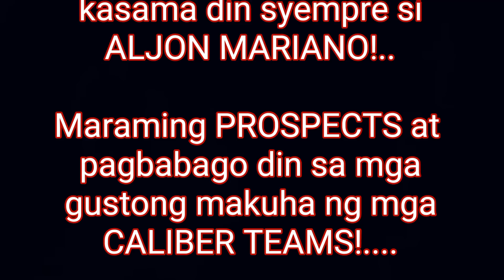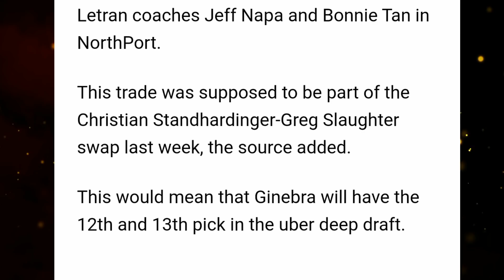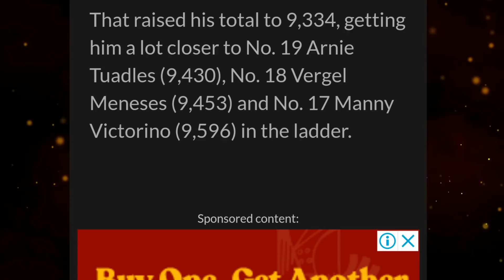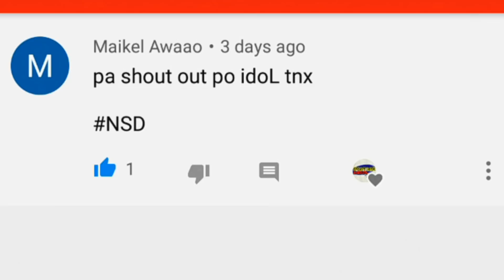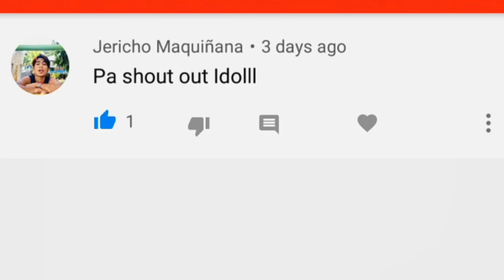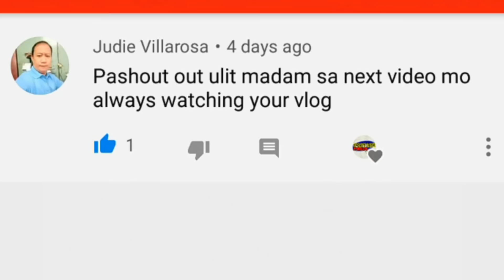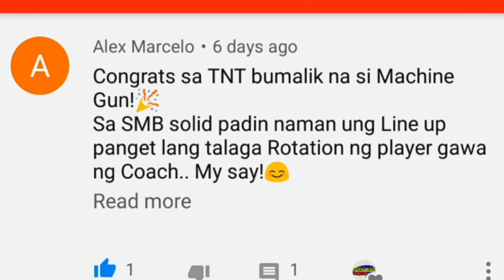MAGANDANG BALITA KAY SCOTTIE!| MARAMI PA TAYONG UPDATES TUNGKOL SA PBA DRAFT PROSPECTS!| PBA NEWS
MARAMI PO TAYONG BALITA tungkol sa mga kaganapan sa DRAFT PROSPECTS ng mga High Caliber teams sa PBA at kung ano ano na ang mga plano nila para umangat sa Rankings!

Meron din tayong UPDATES sa mga nabigyan ng CONTRACT RENEWAL NGAYON!

PBA ROOKIE DRAFT
PBA ROOKIES
PBA TRADE COMMITTEE
GINEBRA PBA TEAM
TNT TROPANG GIGA
TNT PBA TEAM
PBA TRENDING TOPICS
PBA SPORTS UPDATES